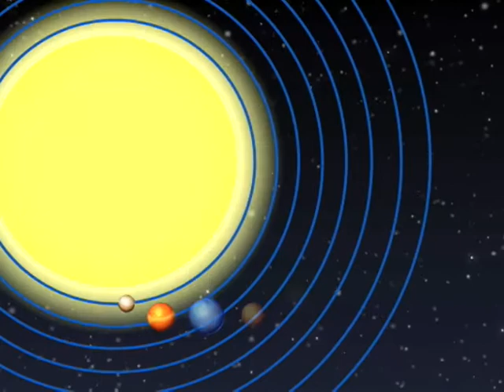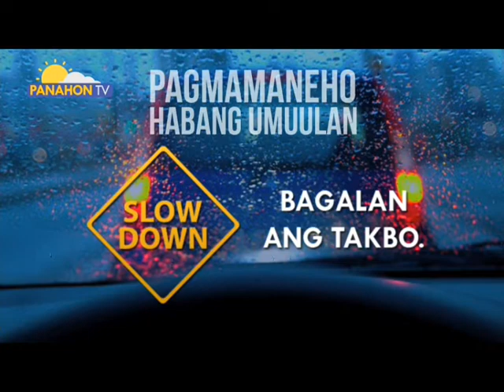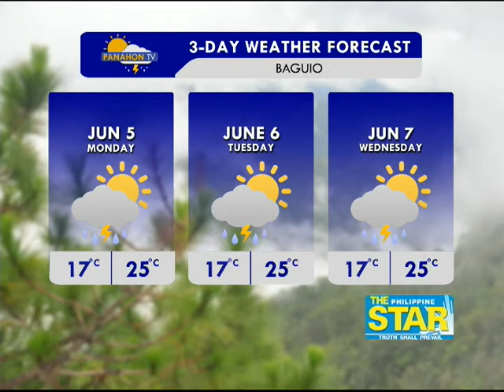Panahon TV | June 4, 2017 | 6:00AM (Part 2)